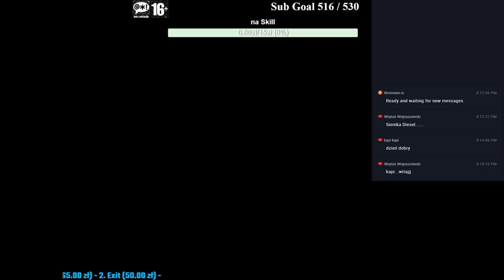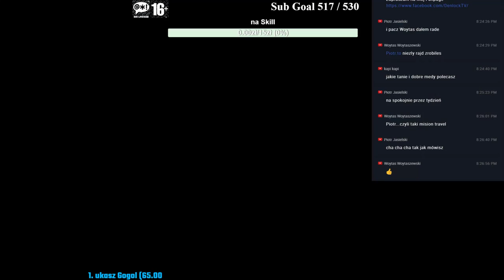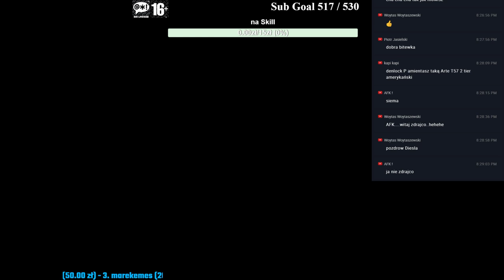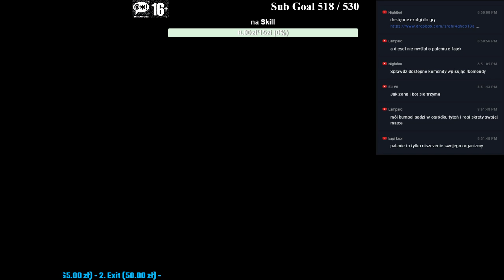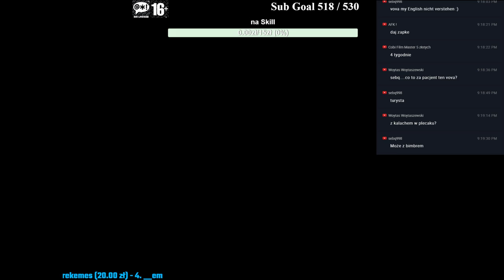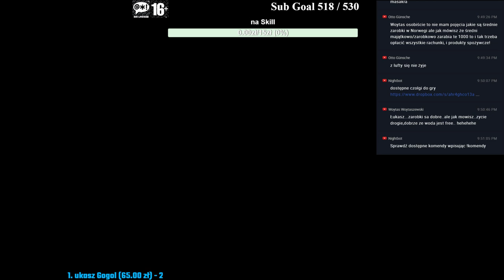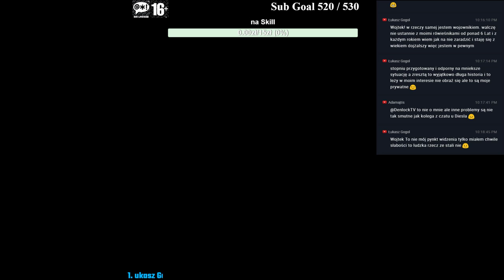World of Tanks SERWER NA - Walczymy na lini Frontu:)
AKTUALNE KONKURSY na KANALE

INFORMACJE
1. Streamy staram się robić w Poniedziałki, środy i piątki od 20-22
2. Na pytania będę odpowiadać po każdej bitwie nie w trakcie ;) Czas zacząć w miarę grać 😋
3. Czasem przeklnę na streamie zwłaszcza jak do mnie strzela arta jeśli ci to nie odpowiada stream jest nie dla Ciebie

REGULAMIN
1. Używanie wulgaryzmów na czacie jest NIEDOZWOLONE!
2. Obrażanie innych użytkowników czatu NIEDOZWOLONE!
3. Lubimy robić Rajdy na inne kanały :)

GDZIE WYSTĘPOWAŁEM
1. Hallack - amx 40 :D quack quack:D

MOJE STATY jesli ktos chce
link do statystyk

muzyczka za donacje
1-9zł - money money - ABBA
10-19 - I'm lookin like money
20-29 - its my life russian version
30+ - NOMA - Brain Power !!

specyfikacja kompa
Laptop Lenovo Y50-70
I7 4710HQ 2,5Ghz
8gb Ram
GTX860M
SSD ADATA U650 480GB

Lista zasłużonych:
EXIT
Łukasz Gogol
!AFK
Efdeen

dzięki serdeczne za wsparcie